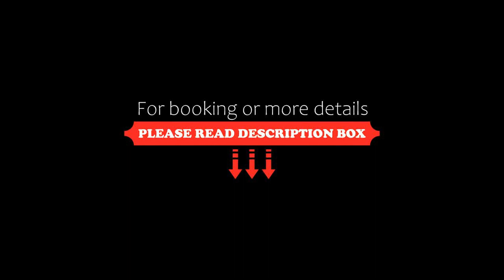BENS Barrio Norte Apartments, Buenos Aires, Argentina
About Property:
Situated 1.3 km from Museo Nacional de Bellas Artes and 1.9 km from Museum of Latin American Art of Buenos Aires MALBA, BENS Barrio Norte Apartments in Buenos Aires features air-conditioned accommodation with views of the city and free WiFi. It is located 2.3 km from Buenos Aires Japanese Gardens and provides a lift. The apartment has facilities for disabled guests.

Each unit features a balcony, a fully equipped kitchenette with a microwave, a dining area and ...
Property Type: Hotel
Address: 1708 Laprida, Recoleta, C1425EKP Buenos Aires, Argentina
Searching For
1. BENS Barrio Norte Apartments - Buenos Aires - Argentina
2. BENS Barrio Norte Apartments - Buenos Aires - Argentina Address
3. BENS Barrio Norte Apartments - Buenos Aires - Argentina Rooms
4. BENS Barrio Norte Apartments - Buenos Aires - Argentina Amenities
5. BENS Barrio Norte Apartments - Buenos Aires - Argentina Offers and Deals
Audio Credit:
Track Title: Blank Slate
Artist: VYEN